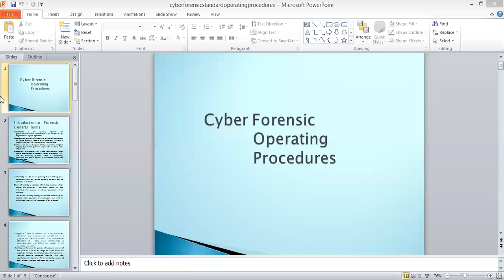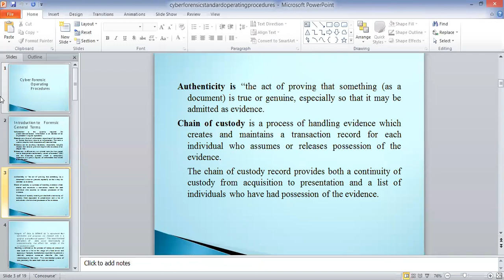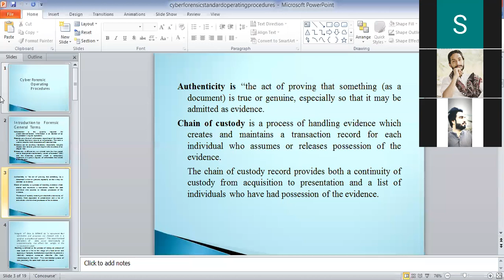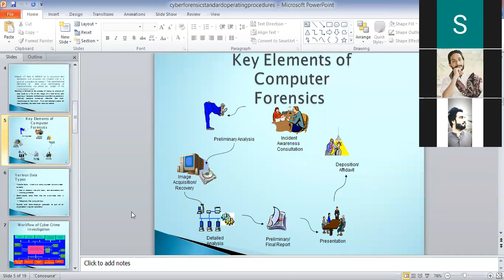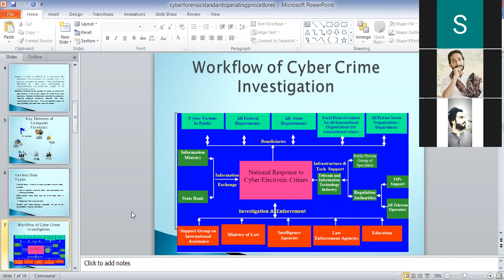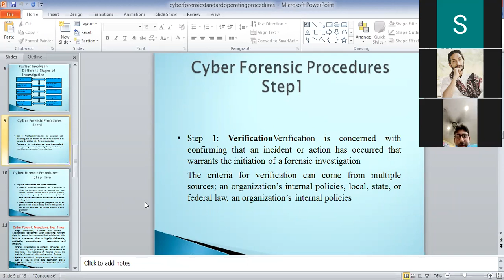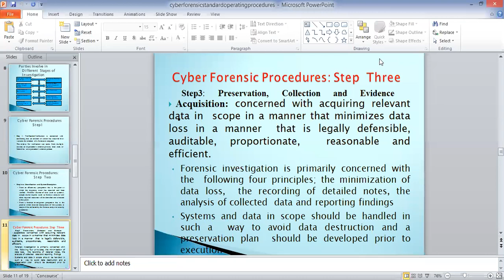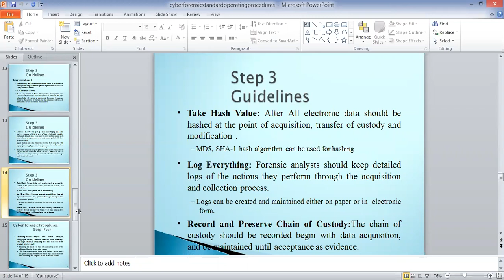Cyber/Digital forensic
LLB final year